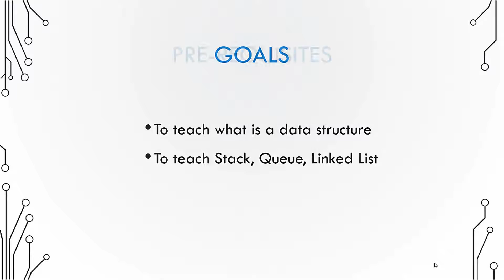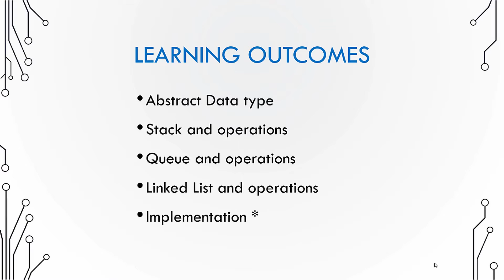Basic Data Structures 1.1 - Introduction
This Data Structure video is a part of assignment created for the Learning Technologies course at my University.